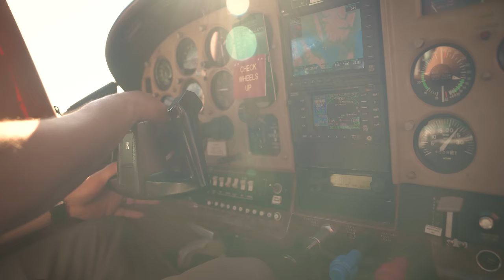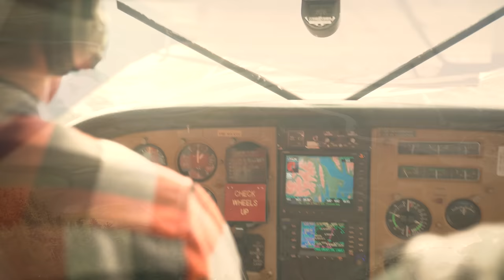Sony A1 Wildlife photography in Alaska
Extreme Wildlife photography with the Sony A1 and 600mm f/4! We were dropped off on a remote Alaskan Island that has the highest concentration of BEARS in the world. Now that is an adventure!

Photographed with the Sony A1 and Sony A7iv.

Here is a list of the equipment we use.

Sony A7iv
Sony A1
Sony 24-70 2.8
Sony 600 mm F/4 Unavailable on Amazon
Sony 200-600 G
F-Stop Backpack
Drone DJI Air 2S
Sony 100-400 GM
K&F Concept Variable ND
Wimberley gimbal
Tripod Benro Mach 3
Memory cards xqd
Rode video video Mic NTG.
Zoom H4N
Tape wrap for tripod

All Aerial Photography and video was captured by me. I am a Part 107 UAV Pilot.